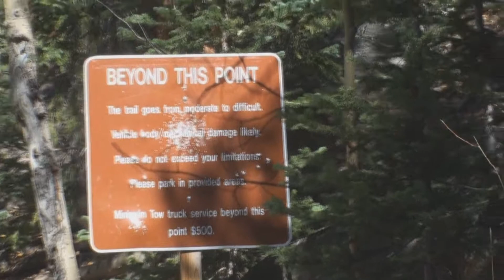Holy Cross Part I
The Edge Offroad 4X4 does Holy Cross in Colorado.